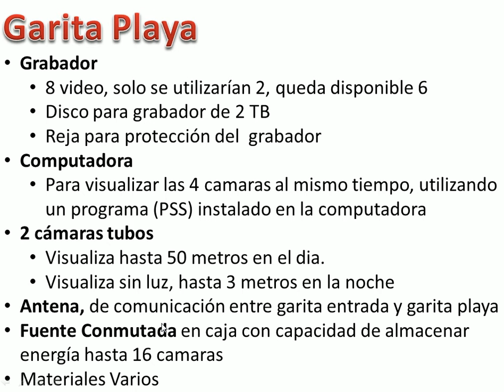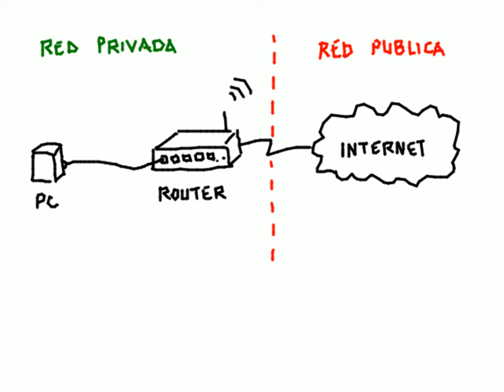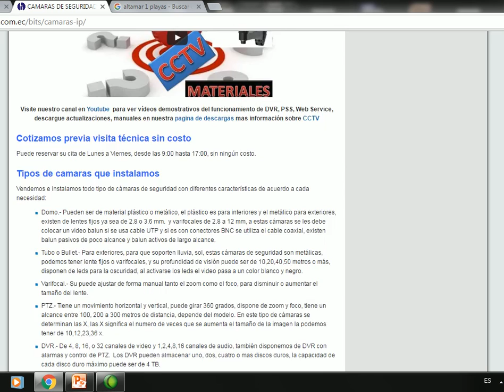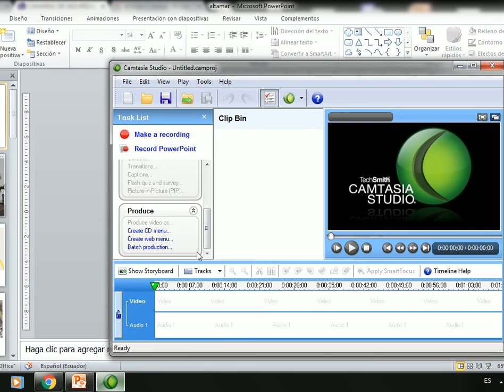Camaras de seguridad - Urbanizacion Altamar 1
Proyecto CCTV  Urbanización Altamar 1, Playas Ecuador

Guayaquil - Ecuador